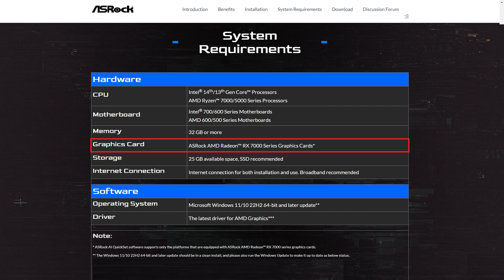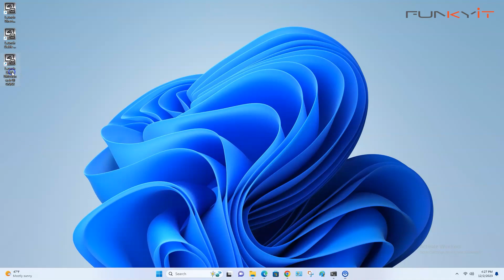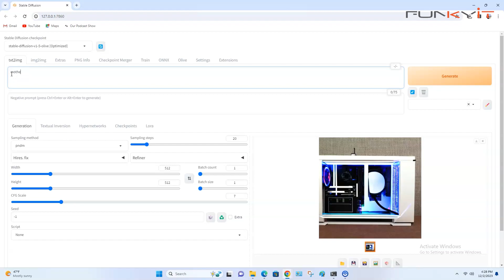How to use ASRock AI Quickset Software Tool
ASRock have just launched their AI QuickSet software tool. What is it? And how you use it?

Well, in today's video, we'll be taking a quick look at this AI QuickSet software tool from ASRock, and we'll show you how to use it!

The AI Quickset software tool can help users to quickly download, install and set up (AI) applications on their desktop PCs

If you own an ASRock Radeon RX 7000 series graphics card, then you can download the AI Quickset Software Tool ...

You can buy the ASRock Radeon RX 7900 XTX Phantom Gaming graphics card for around USD $1,299-$1,399 from Amazon